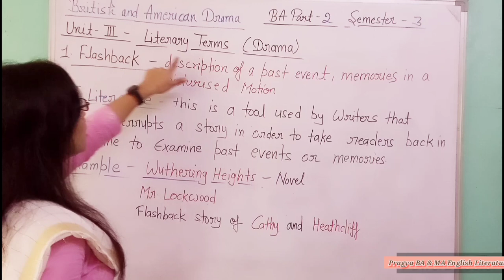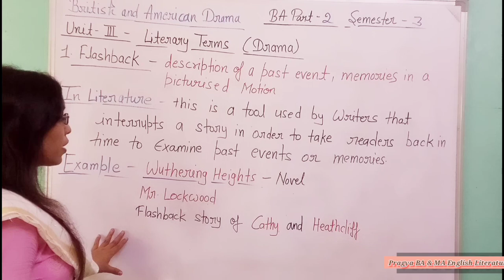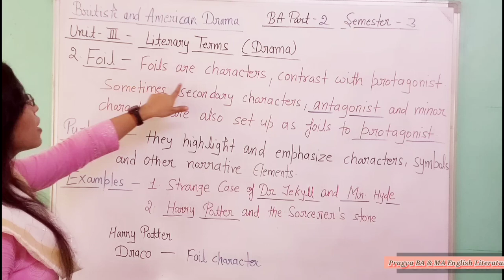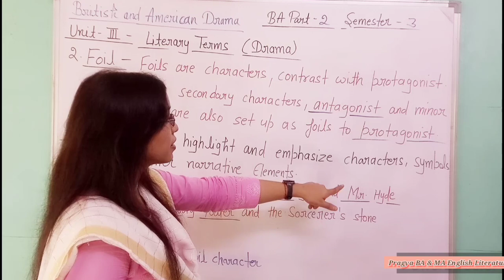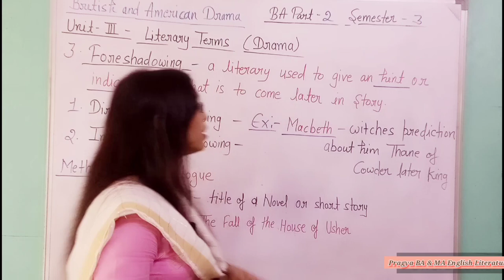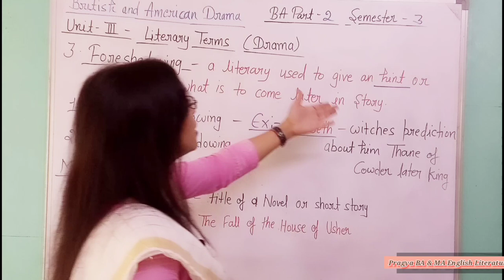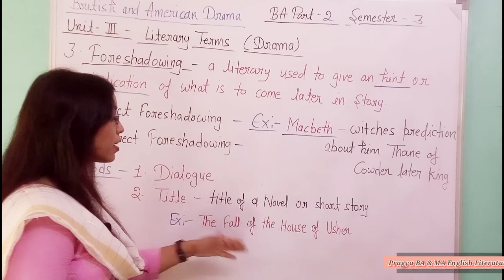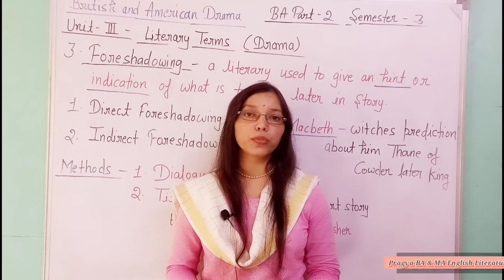Literary terms drama ba 3rd Semester/Unit 3/Flashback in literature/Foil in literature Foreshadowing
In today's video I have discussed about the Flashback, Foil and Foreshadowing in Unit 3 - Literary Terms (Drama).
'British and American Drama' for BA Part 2 Semester 3.

Topics included in this video 👇

What is Flashback, Foil and Foreshadowing in literature